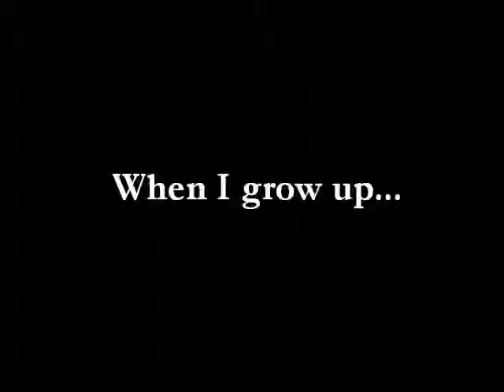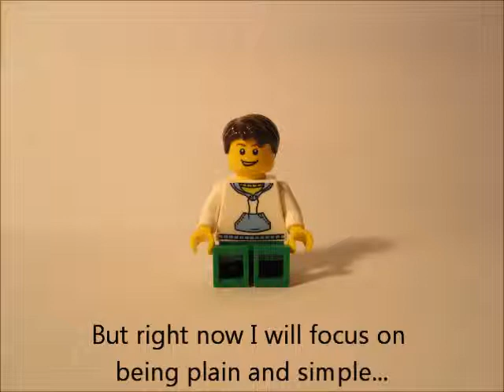When I grow up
First Lego Movie I made. Enjoy!